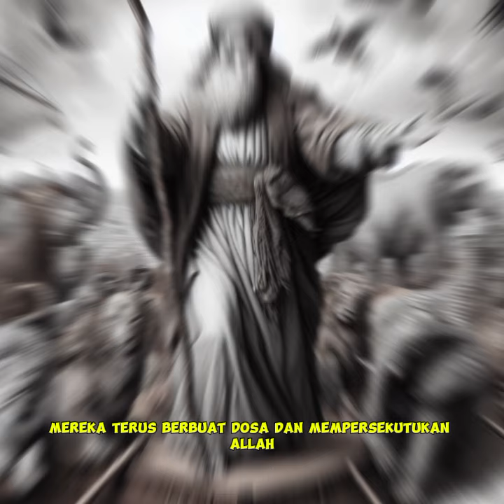cerita tentang nabi Nuh dan bahteranya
Nabi Nuh dan Kapalnya

Pada zaman yang sangat kuno, ketika manusia hidup dalam kegelapan moral dan ketidaktaatan, Allah memilih Nabi Nuh untuk menyampaikan pesan-Nya. Nabi Nuh adalah seorang yang sabar dan tekun, dan dia berbicara kepada kaumnya tentang keesaan Allah dan kebenaran.

Namun, kaum Nabi Nuh menolak mendengarkan. Mereka terus berbuat dosa dan mempersekutukan Allah. Nabi Nuh dengan sabar terus mengingatkan mereka, tetapi mereka hanya mengejek dan mengabaikannya.

Akhirnya, Allah memberi perintah kepada Nabi Nuh untuk membangun sebuah kapal besar. Kapal ini akan menjadi tempat perlindungan bagi Nabi Nuh, keluarganya, dan makhluk-makhluk yang beriman. Nabi Nuh mematuhi perintah ini dan memulai pembangunan kapal yang disebut “bahtera.”

Ketika bahtera selesai, Nabi Nuh memanggil kaumnya untuk masuk ke dalamnya. Namun, hanya sedikit orang yang mempercayainya. Bahtera itu pun berlayar, dan hujan deras turun dari langit. Air bah meluap dan menenggelamkan seluruh bumi, kecuali bahtera Nabi Nuh.

Selama 40 hari dan 40 malam, bahtera mengapung di atas air yang mendalam. Di dalamnya, Nabi Nuh dan para makhluk yang beriman bersyukur kepada Allah. Akhirnya, air surut, dan bahtera mendarat di sebuah gunung.

Allah berjanji bahwa Dia tidak akan menghancurkan dunia dengan banjir seperti itu lagi. Nabi Nuh dan keluarganya keluar dari bahtera dan memulai kehidupan baru. Nabi Nuh terus menyebarkan ajaran tauhid dan kebenaran.

Cerita Nabi Nuh mengajarkan kita tentang kesabaran, ketekunan, dan kepercayaan kepada Allah. Bahtera Nabi Nuh menjadi simbol harapan dan keselamatan bagi mereka yang beriman.

Semoga cerita ini memberikan inspirasi dan pelajaran bagi kita semua. 😊